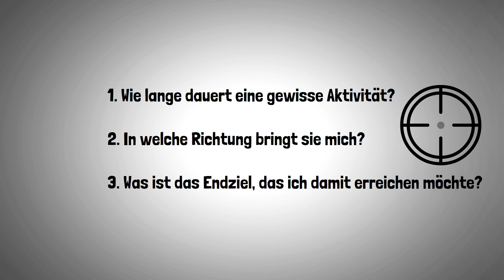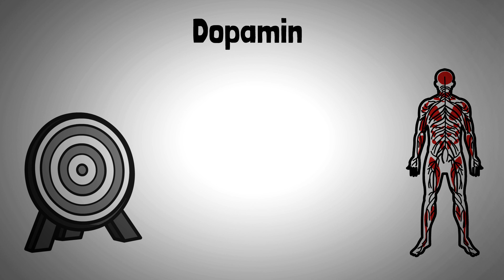Verändere dein Gehirn: So wirst du 300 % produktiver (revolutionäre Hirnforschung)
Wieso ist es für Kinder so problemlos neue Fähigkeiten, wie Fremdsprachen oder Musikinstrumente zu lernen, während Erwachsene es da deutlich schwerer haben?
Sicherlich hast du schonmal den Begriff "Neuroplastizität" gehört. Dieser Begriff beschreibt die Formbarkeit des menschlichen Gehirns. Als Kinder ist unser Gehirn formbarer denn je. Da wir im Grunde jede Fähigkeit zum ersten Mal lernen müssen, ist unser Gehirn in dieser Zeit enorm formbar.
Mit zunehmendem Alter und erlernten Fähigkeiten, nimmt diese Formbarkeit ab.

Doch auch im Erwachsenenalter gibt es Möglichkeiten, diesen Zustand nach unserem Belieben zu erzeugen und so schnell zu lernen wie ein Kind. Dazu müssen wir zunächst einmal verstehen, was sich genau in unserem Gehirn abspielt.

Im heutigen Video gehen wir dieser Frage auf den Grund und zeigen dir neue, extrem spannende Erkenntnisse aus der Hirnforschung.

✅ 100% Remote
✅ Verändere mit deiner Arbeit das Leben von tausenden Menschen
✅ Wachse täglich über dich hinaus

▬▬Musik▬▬▬▬▬▬▬▬▬▬▬▬▬▬▬▬▬